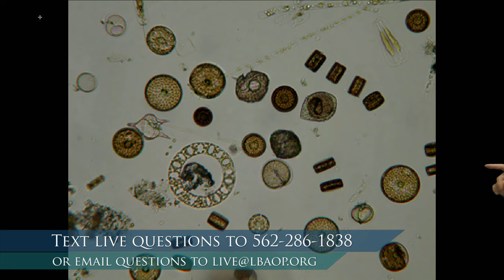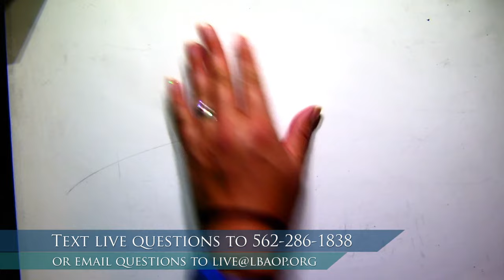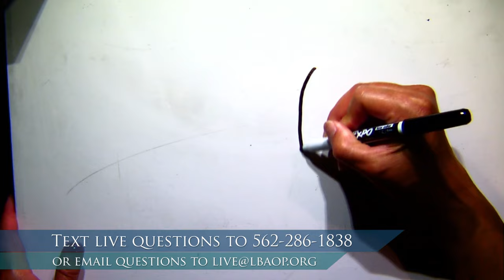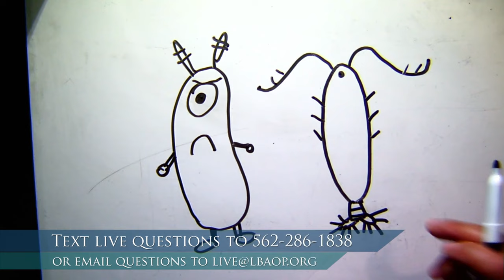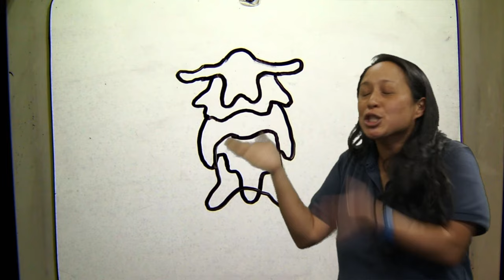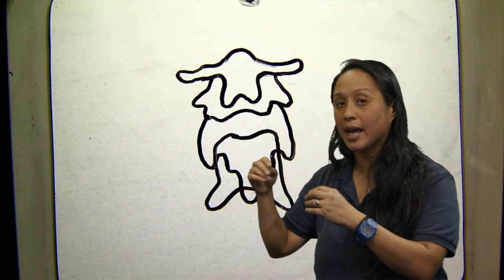Curious Cuttlefish: The Ocean Drifters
Plankton are a diverse group of drifters.

Discover how these organisms, big and small,  thrive in their habitats and how they fit into food webs.